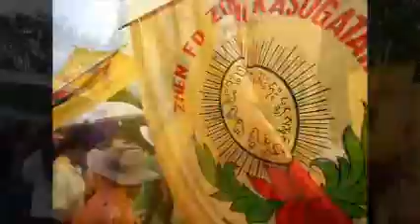各宗派的交流,聯袂慶祝釋迦佛誕,印尼全國衛塞節專輯!!!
真佛宗在印尼的各單位總動員,護持印尼全國衛塞節活動.感恩聖尊蓮生活佛的加持!